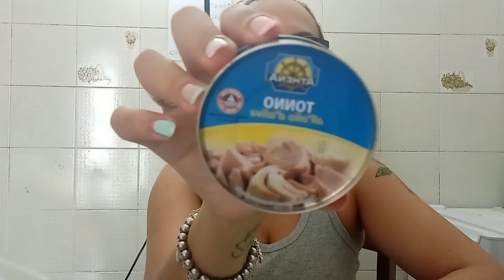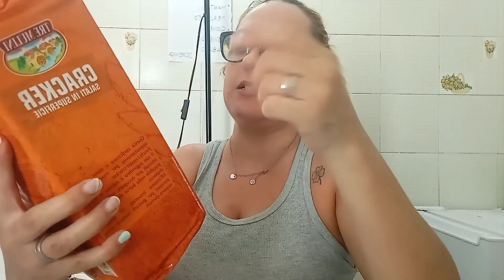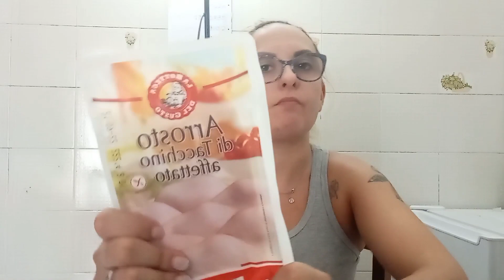🛒svuota la spesa *EuroSpin*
ciao a tutti finalmente bentornati e benvenuti in un nuovo video spesa...scusate l'assenza...spero che il video vi piaccia .
un abbraccio🌼
seguimi anche su
grazie❤️